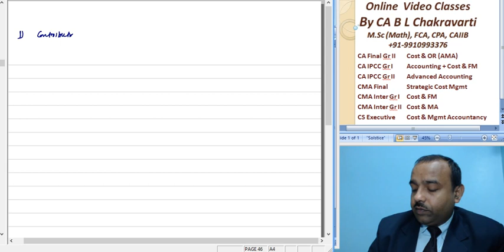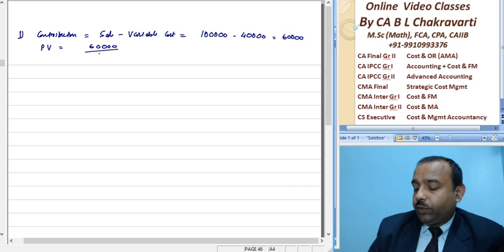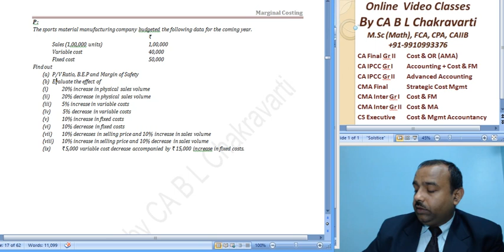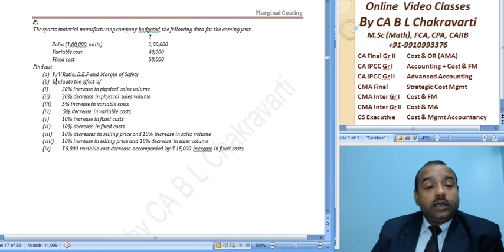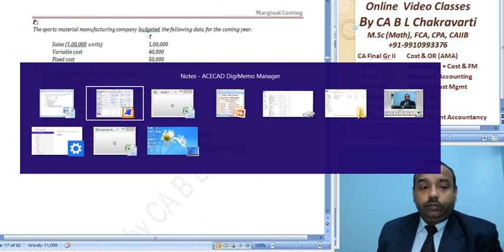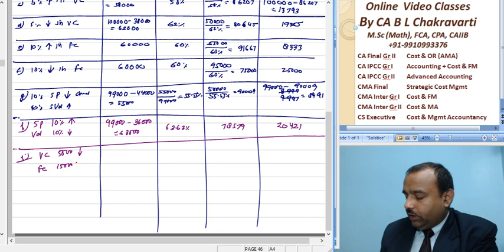M 045 SM 1